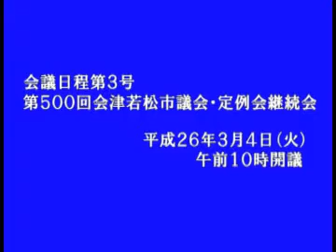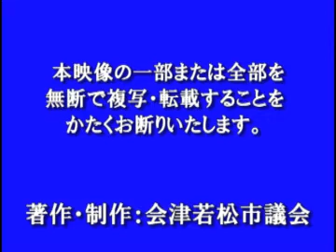平成26年２月定例会３月４日斎藤基雄議員